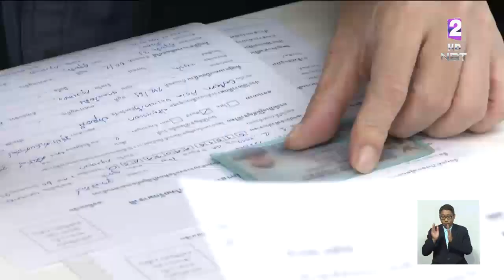ฟังคำแถลงตุลาการศาลรัฐธรรมนูญ วินิจฉัยยุบพรรคไทยรักษาชาติ-ความรู้สึกของอดีตหัวหน้าพรรค ทษช.